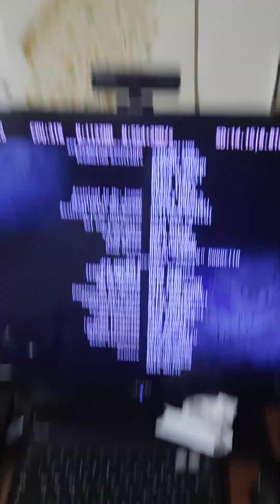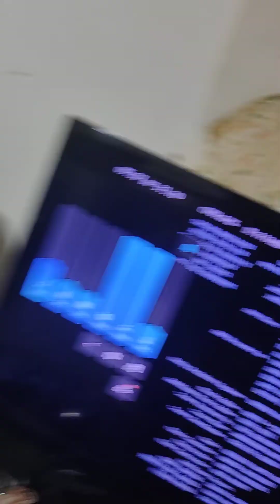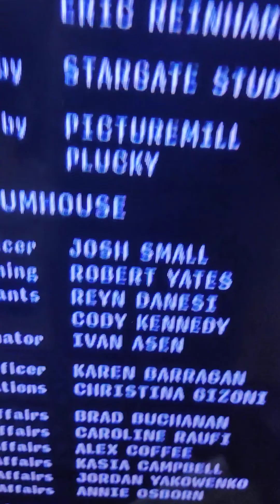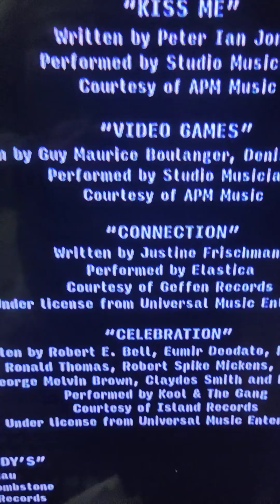fnaf movie credits (sorry for spoilers)